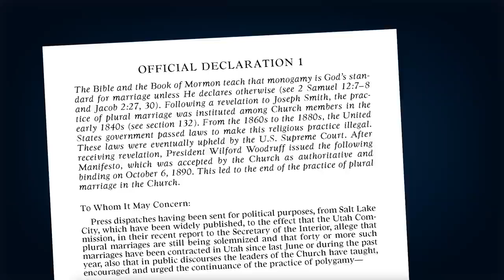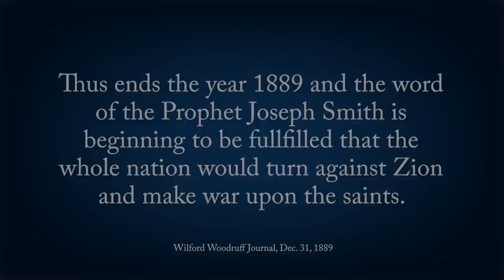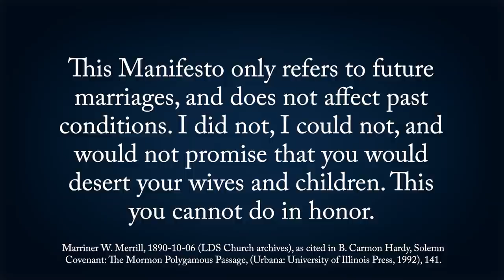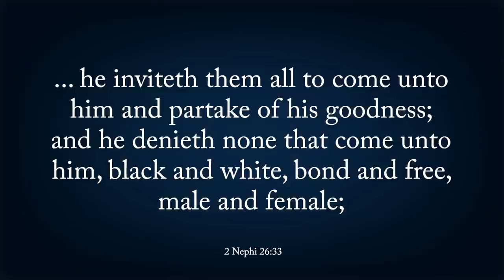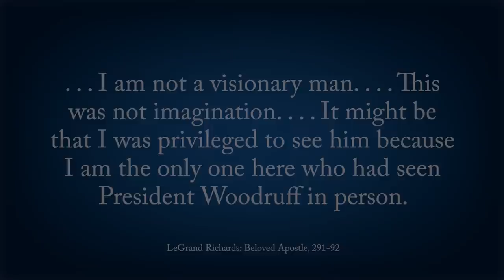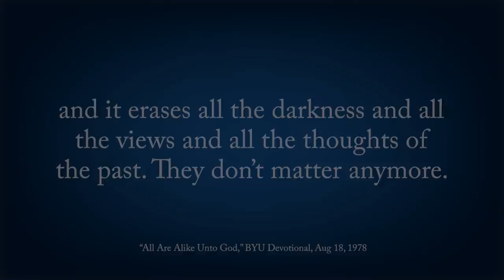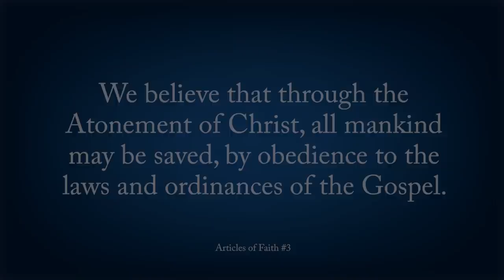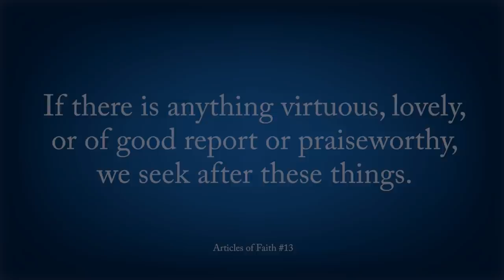Come Follow Me with Casey Paul Griffiths (Articles of Faith and Official Declaration 1-2, Dec 6-12)